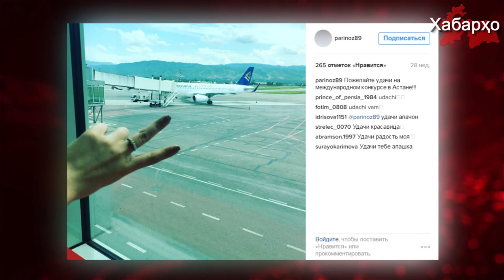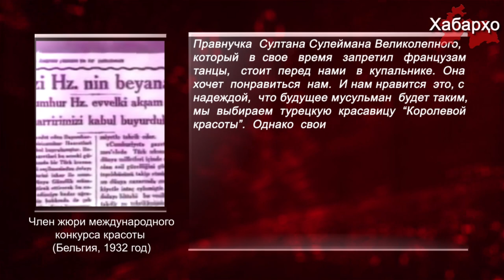Гражданка Таджикистана победила на конкурсе красоты Miss World Beauty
Гражданка Таджикистана Парвина Саидова стала победительницей в номинации Miss International-2016 на конкурсе Miss World Beauty.